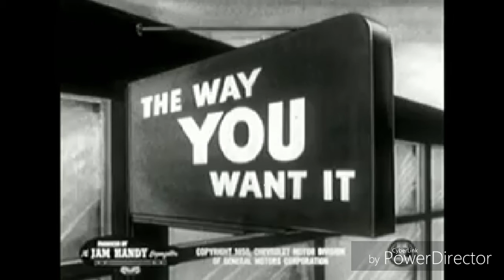Seattle Washington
Hogg lowriding